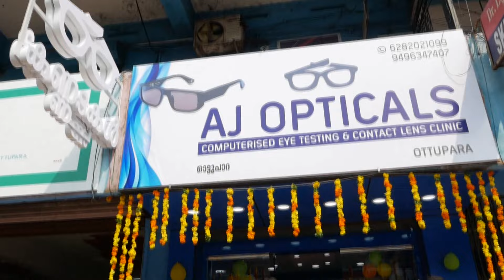UDF കൗൺസിലർമാരെ അറസ്റ്റ് ചെയ്തതിൽ പ്രതിഷേധിച്ച് നഗരത്തിൽ പ്രതിഷേധ പ്രകടനം നടത്തി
VCV NEWS

VCV NEWS CHANNEL
Wadakkanchery, Thrissur